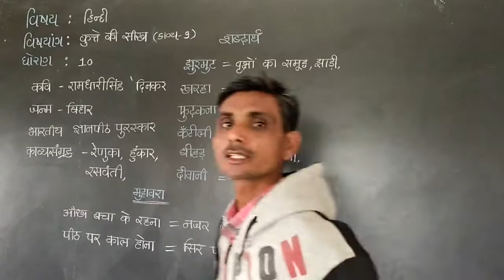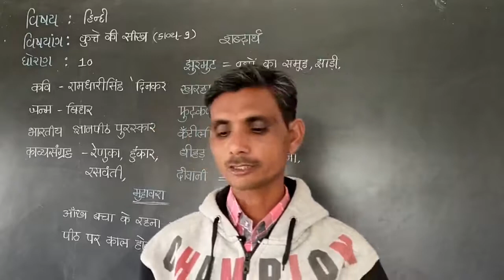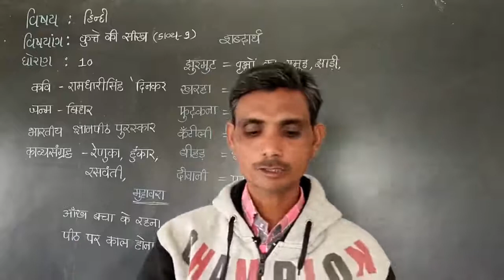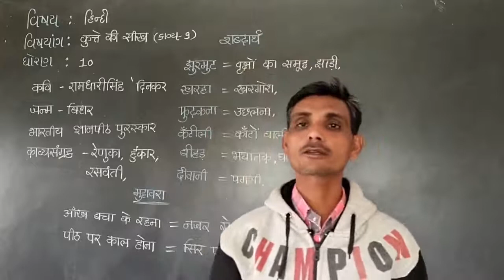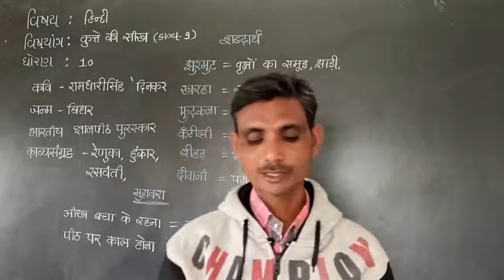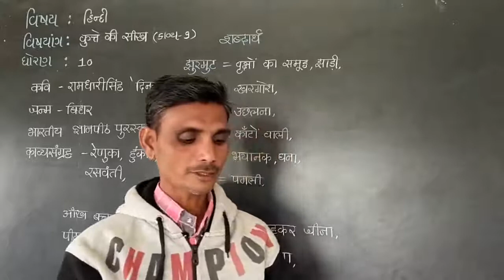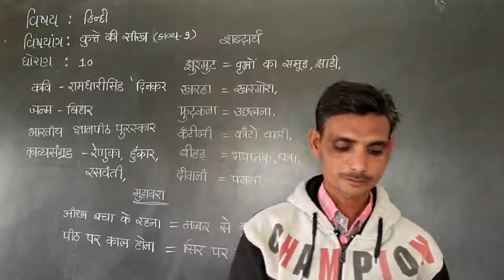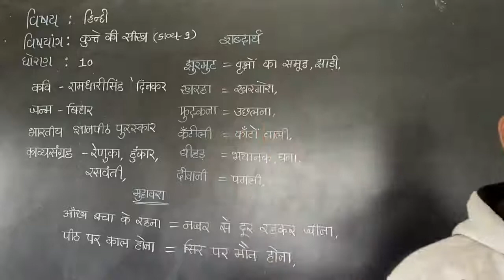Std - 10 // Sub - Hindi // Kavay - 9 //